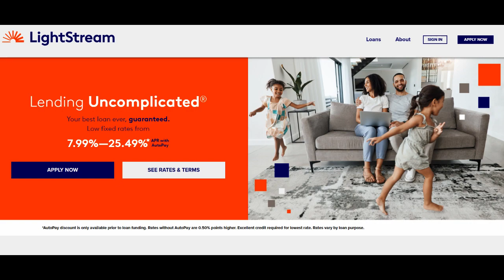🔥 LightStream Boat Loan Review: Pros and Cons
LightStream Boat Loan offers a unique blend of advantages and disadvantages, making it important to take a comprehensive look at what this financial product offers.

On the positive side, LightStream is celebrated for its highly competitive interest rates. They consistently provide some of the lowest APRs in the boat lending industry, making them an appealing choice for individuals looking to finance their dream boat. These low rates can translate into significant savings over the life of the loan, especially for those purchasing high-value vessels.

The application process is another area where LightStream excels. Their online application is user-friendly and streamlined, ensuring a straightforward and quick experience for applicants. Fast approval times are especially beneficial for those eager to set sail without undue delays.

LightStream's flexibility regarding the purposes of boat loans is noteworthy. Whether you're interested in financing a sailboat, a luxury yacht, or a fishing boat, they offer a range of loan options to accommodate various boat financing needs, providing borrowers with a high degree of adaptability and choice.

However, there are potential drawbacks to consider. One significant limitation is LightStream's strict credit requirements. They primarily target borrowers with impeccable credit scores, which means individuals with credit scores falling below this high threshold may not qualify for the most competitive rates or, in some cases, may be denied a boat loan.

Additionally, the absence of physical branch locations may not be suitable for customers who prefer in-person banking interactions or those with complex questions that may require face-to-face communication. All interactions and transactions with LightStream occur online or over the phone, which might not align with everyone's preferences.

In conclusion, LightStream Boat Loans stand out with their remarkably low interest rates, user-friendly application process, and diverse loan options. These qualities make them an attractive choice for boating enthusiasts with strong credit profiles. However, individuals with less-than-perfect credit may find it less accessible, and those who prefer in-person banking interactions may be inconvenienced by the lack of physical branches. Carefully assessing these pros and cons is essential when determining whether the LightStream Boat Loan aligns with your specific boat financing needs and objectives.